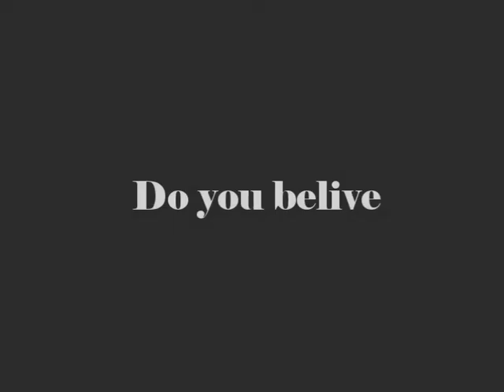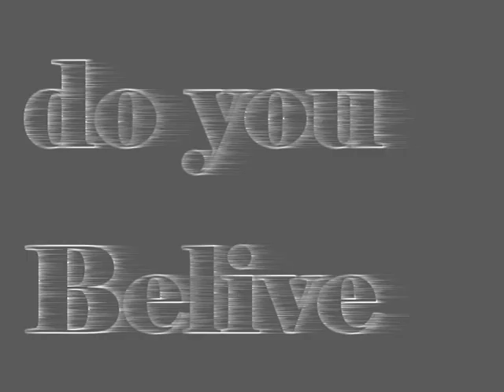Feral Heart -Walk on Water (musicvideo)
Hey,  I’m here again ;) Ihope you like this video
Sure, You can write comments and tell me what I could do better or what you like.

I don’t made the music!
Original artist: 30 seconds to mars
Song: Walk on Water
Cover by: Lost Innocence

Follow Lost Innocence:
Facebook.com/LostInnocenceBand
Instagram.com/lostinnocenceofficial/
 Twitter.com/lostinnocencepl